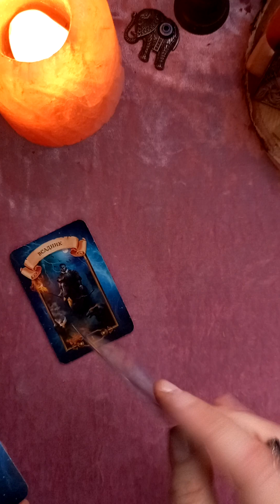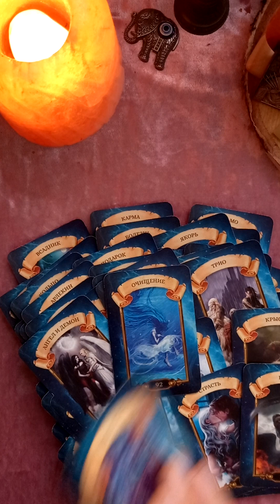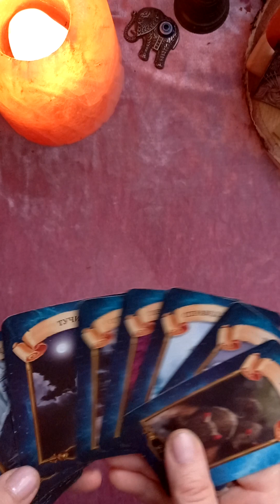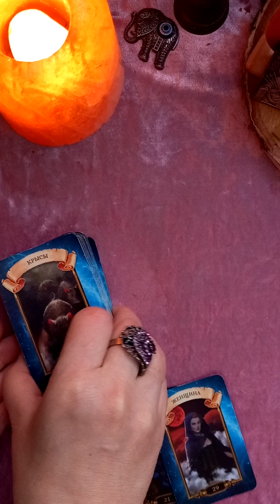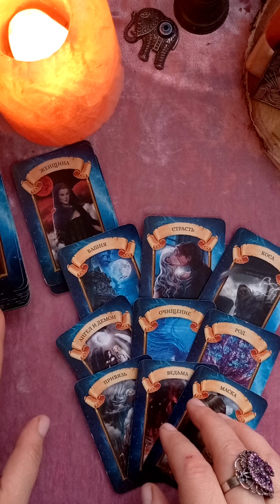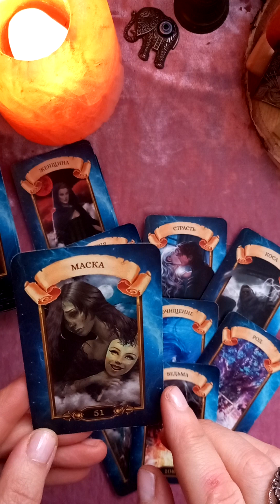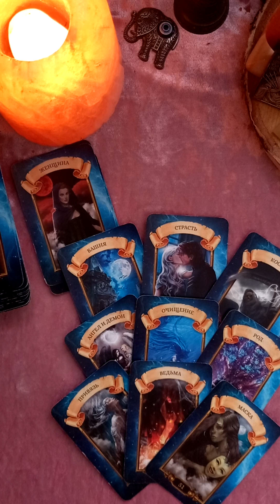🕊🌳Послание от Духов Рода для Вас 21.11.🌳 гаданиеонлайнтаро tarot таро раскладытаро #